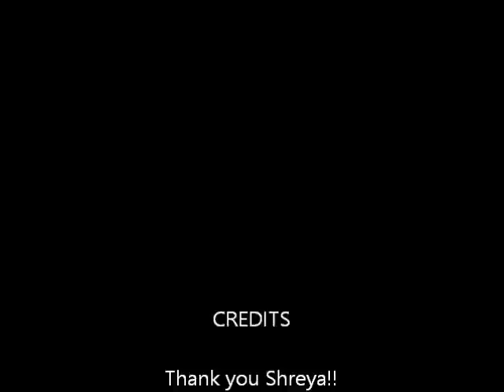All time non stop Best of Shreya Gosh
All time Non Stop best from Shreya Gosh. Top hindi songs of Shreya Gosh. Best hindi songs of Shreya Gosh